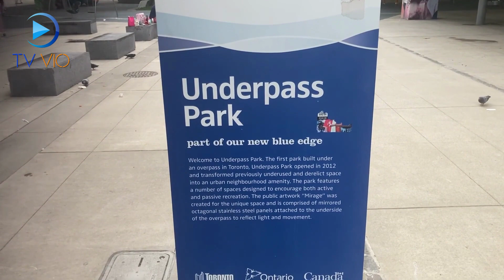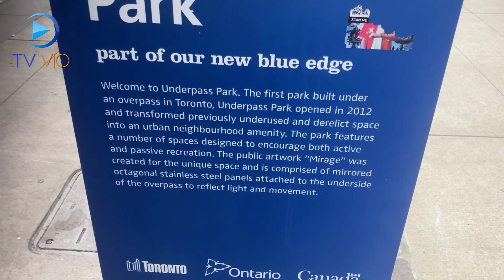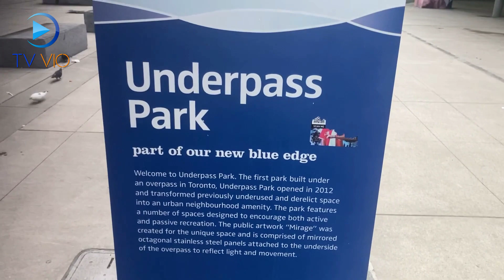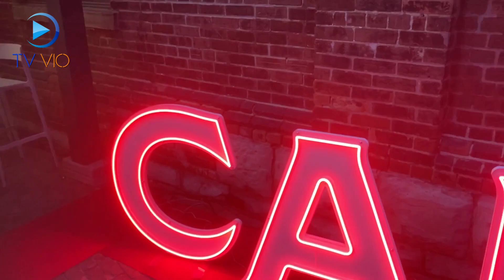TV Vio Toronto Ep 1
The Street TV of Toronto